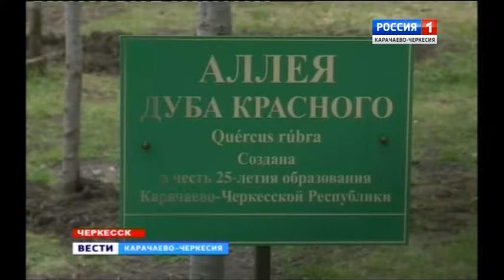Сохраним наш дом-планету!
В Черкесске прошла экологическая акция, посвященная 25-летию Карачаево-Черкесии и году экологии в России. Кульминацией большого праздничного мероприятия, в котором приняла участие делегация во главе с руководителем республики Рашидом Текеевым, стала посадка дубовой аллеи в парке Победы